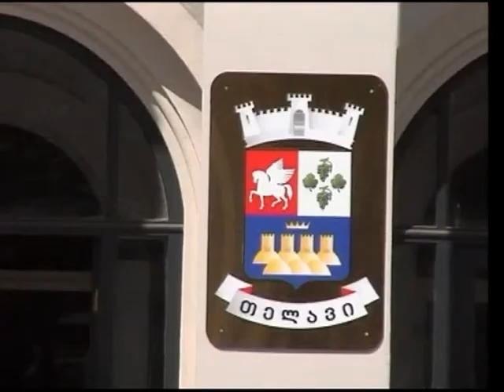"ცხელი ხაზი" ტერიტორიულ ორგანოებში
თელავის მუნიციპალიტეტის გამგებლის, ზურაბ ყურაშვილის ინიციატივით, რაიონის მასშტაბით, ყველა ტერიტორიულ ორგანოში „ცხელი ხაზი" ამოქმედდება.
 პროექტის მიზანია მოსახლეობასთან  კომუნიკაციის გაუმჯობესება და პრობლემების სწრაფად და  ეფექტურად გადაჭრა.
 ამ დროისთვის „ცხელი ხაზი" უკვე მუშაობს ქალაქ თელავის ოთხივე ტერიტორიულ ორგანოში.
ამ მომსახურებით სარგებლობა ქალაქის მოსახლეობას ყოველ სამუშაო დღეს, 10-დან 18 საათამდე შეუძლია.
 უახლოეს  მომავალში „ცხელი ხაზი" თელავის მუნიციპალიტეტის სოფლებშიც ამოქმედდება.